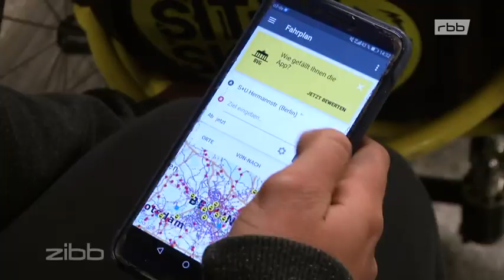Die Wheelie-Königin aus Berlin - Rollstuhlskaterin Ronja Holze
WCMX-Fahrer und Rollstuhlskaterinnen gehören in deutschen Skatehallen längst nicht mehr zu den Exoten. Gerade in Berlin wächst die Szene immer mehr - das liegt vor allem an der Begeisterung für den Sport und am großen Nutzen für den Alltag, den viele Skater daraus ziehen. Ganz vorne mit dabei - die Berlinerin Ronja Holze. (Mitschnitt zibb vom rbbFernsehen, 17. Mai 2019)